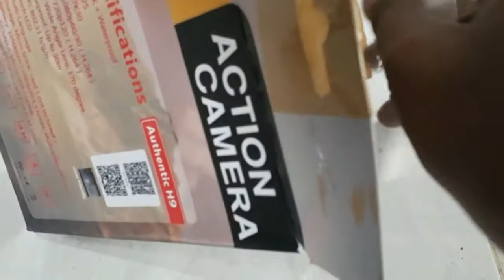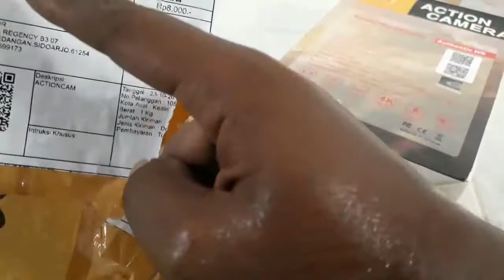beli camera gopro dapet nya camera Action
hati2 gaes kalau beli camera go pro jangan salah pilih nanti dapet nya camera sperti ini